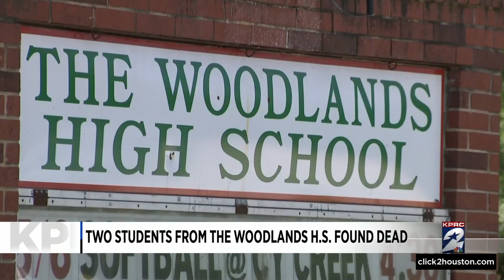Deputies investigating deaths of 2 Woodlands High School students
Deputies with the Montgomery County Sheriff’s Office are investigating the deaths of two Woodlands High School students.